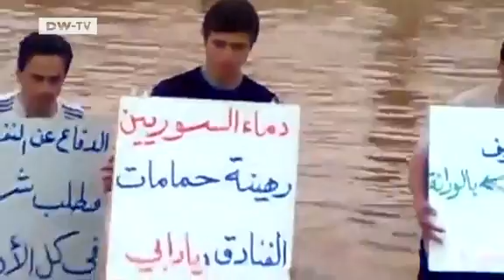Blutvergießen in Syrien geht weiter - 29.01.2012